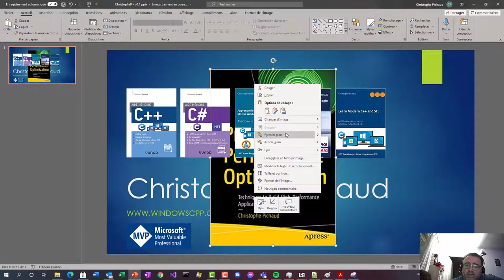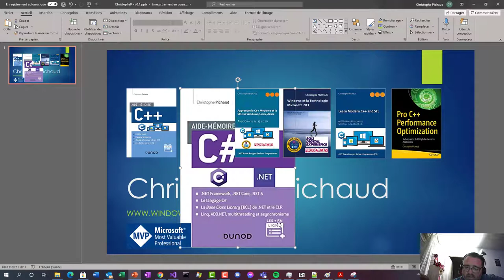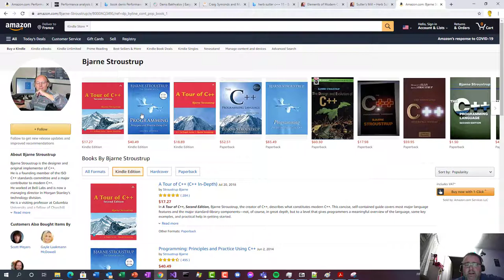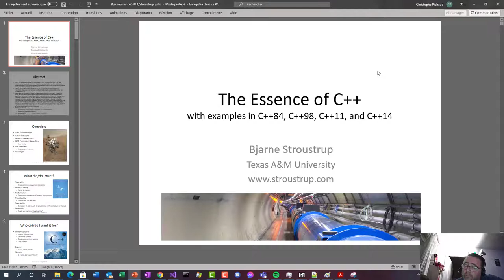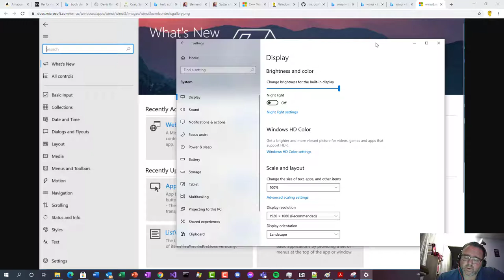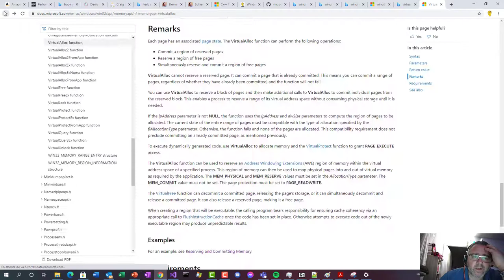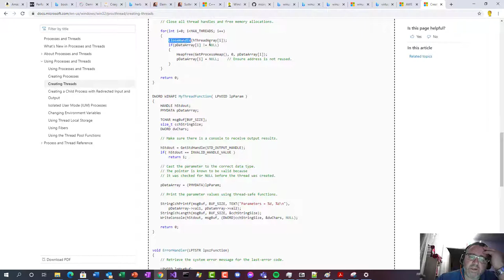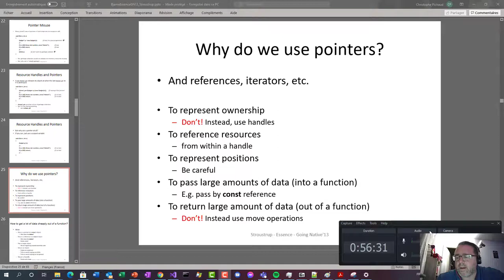CPP Performance and Optimization (C++) - PART I - Introduction and Various Stuff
Introduction and Various Stuff about C++, Compilers, C++20, STL, Windows and my future Book !
Pro C++ from APress... URL